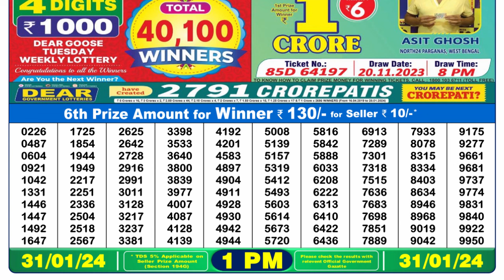🔴Dear Lottery Sambad Live 1pm today 31.01.24 Nagaland State Lottery Result